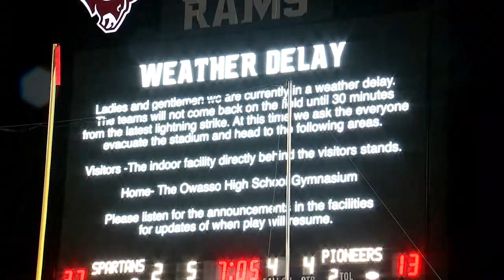6AII: Bixby wins its fourth state title by defeating Stillwater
Bixby caps a 12-1 season while giving the Pioneers their first loss in 13 games. Stillwater was playing in its first state football final in 41 years. Jeff Kolb/FOX23